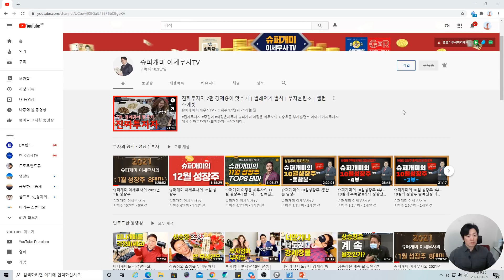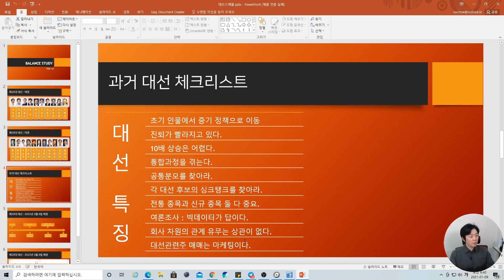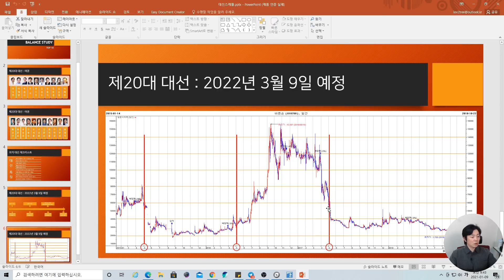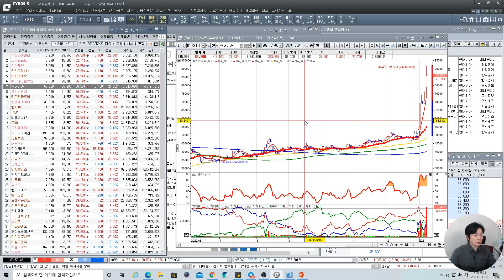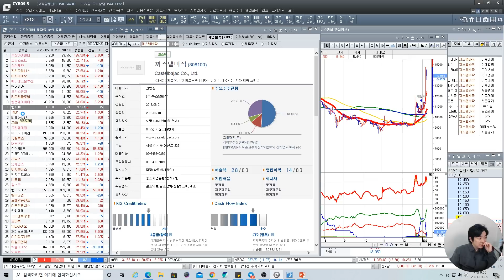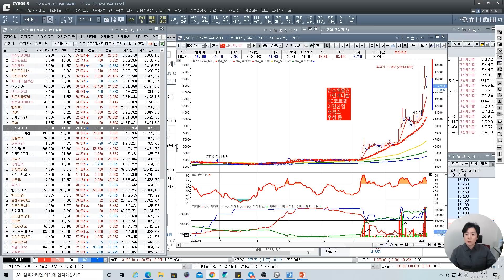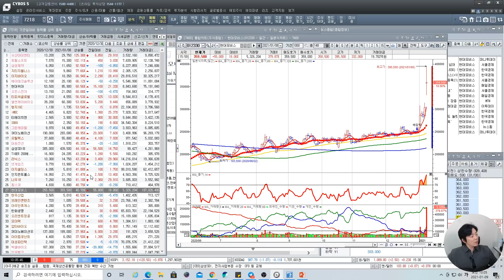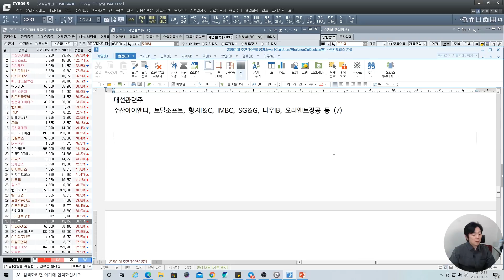자동차와 대선관련주 | 1월 둘째주 상승률 top30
1월 둘째주 주식시장 흐름,  테마주 분석
다음주 관심 테마

온라인 교육문의
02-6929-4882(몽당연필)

이정윤 세무사의 3번째 책-부자의 공식📕

슈퍼개미 이세무사의 온라인 주식아카데미

이정윤 세무사의 장 중 시황톡은 텔레그램을 통해 받으실 수 있습니다.